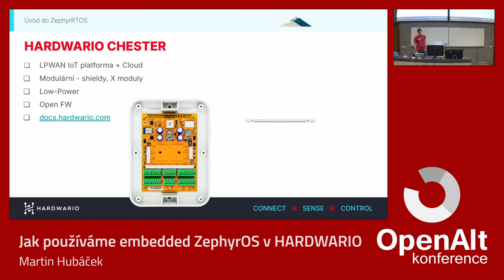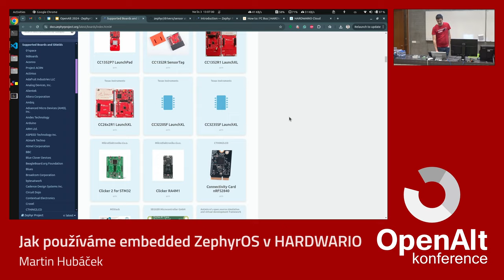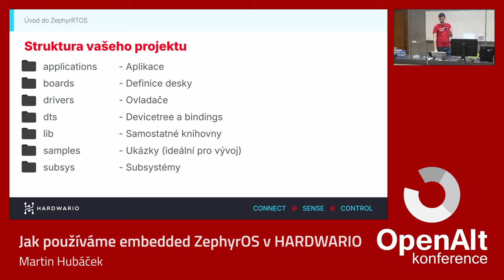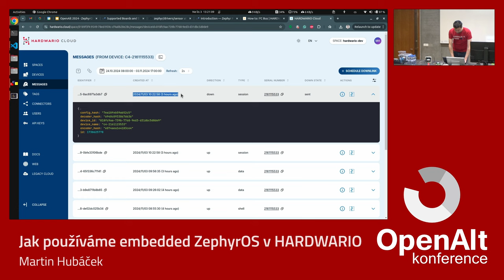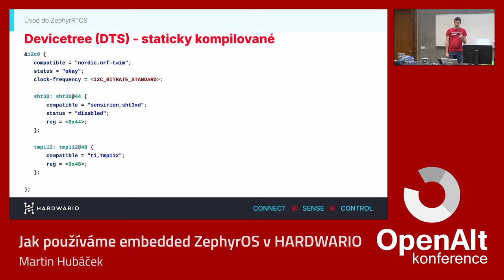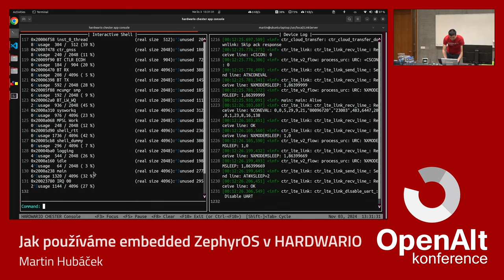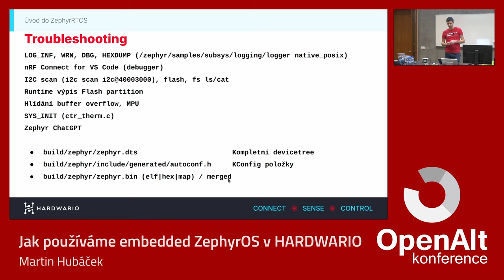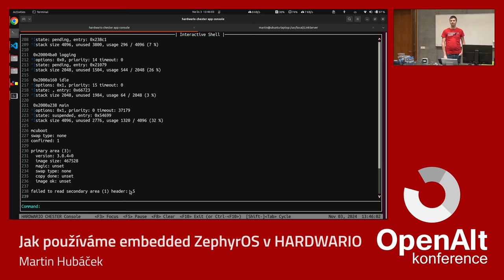Martin Hubáček: Jak používáme embedded ZephyrOS v HARDWARIO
V HARDWARIO používáme Zephyr RTOS open-source operační systém na několika platformách Nordic Semiconductor (NRF) nebo STM32. Rád bych představil ZephyrOS, jak jej používat, jak fungují boards, subsystémy, drivery..

Prezentovat budu jak si zephyr nainstalovat, rozblikat LEDku.
Projdu strukturu "vrtsvení" balíčků, kdy různí výrobci čipů si přidávají svá SDK.
Podíváme se na strukturu vaší složky s projektem, jak se přes Devicetree popisuje hardware a ovladače, subsystémy, které nabízejí například interaktivní shell.
Nahlédneme i do implementace driveru jednoduchého teploměru.

Mám s sebou i několik STM32 desek k zapůjčení na místě, kdo by si chtěl pohrát po přednášece, konference končí ve čtyři, takže doporučím si případně vše zavčas předinstalovat/stáhnout, ozvěte se kdyžtak po skončení prezentace.